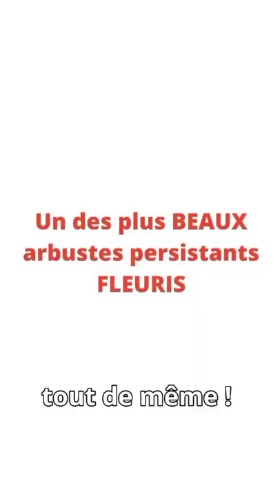Je vous présente le Feijoa !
QUI SUIS-JE ?

Paysagiste pour les “particuliers malins” qui veulent aménager leur jardin par eux-mêmes grâce au blog Aménager Son jardin et à sa chaîne Youtube associée.

J’ai tenu ma première entreprise “classique” en conception et réalisation de jardins pour les particuliers pendant 9 ans. Depuis je développe des méthodes accessibles à tous pour sublimer vos jardins et ainsi aider le plus grand nombre de personnes à avoir de beaux extérieurs.

Maud Collin - Paysagiste